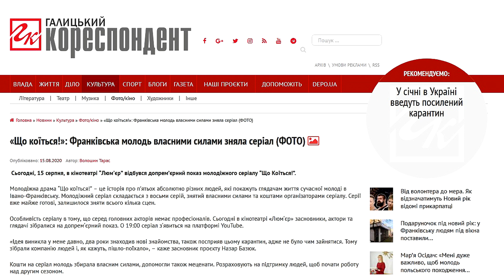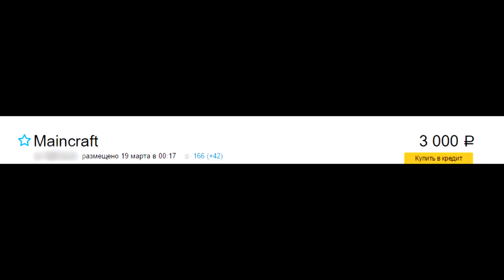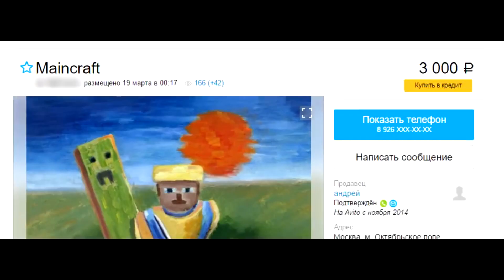[Реакція] - Що Коїться!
Підтримати матеріально розвиток каналу та його проекти:
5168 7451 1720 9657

У випуску використовувалися відео з каналів:
Що Коїться!, SokoL[off] TV, itpedia